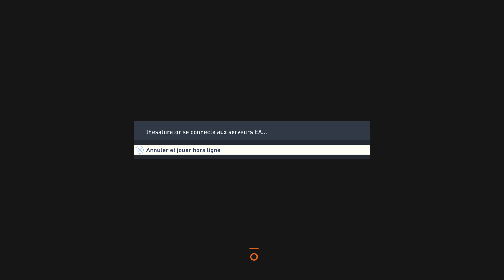FIFA 23 PS5 S1 United 16eme journée Spurs Vs United FUMA Champion V5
My sliders V5 in english!

World class or legend
Normal game speed
Full manual
Tactical defense
No analogic acceleration
Half : 8 minutes

User / AI
Sprint speed: 10/12
Acceleration : 50/50
Shot error : 55/59
Pass error : 55/70 or 55/55 for a harder game
Shot speed : 45/45
Pass speed : 15/10
Injury Frequency : 80/70
Injury severity : 30/53
GK Ability : 75/75
Marking : 65/65
Run frequency : 27/52
Line Height : 60/50
Line Lenght (def line) : 48/50
Line Width : 51/48
FB Positioning : 49/50
Power bar : 50/-
First touch control error : 65/75 or 65/65 for a harder game